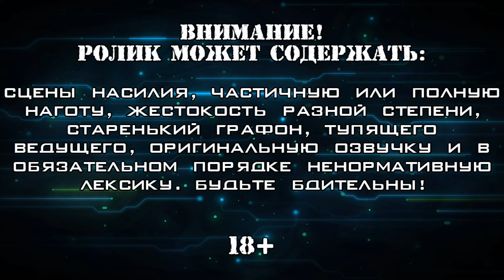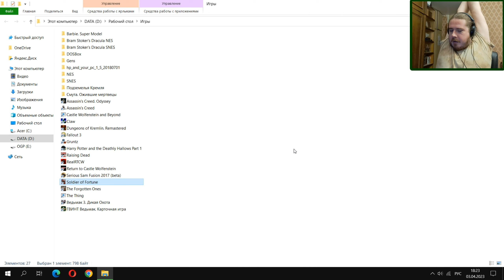НЕВИДИМКА ▪ Soldier of Fortune (Прохождение) #3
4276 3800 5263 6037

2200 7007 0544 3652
Прохождение добротного олдскульного шутера от первого лица, выпущенного в 2000 году студией Raven Software. Они ответственны за "X-Men Origins: Wolverine", "Wolfenstein" и "Singularity", которые уже пройдены на канале. Эта игра одна из жемчужин моего детства, в которую очень приятно будет вернуться. Игрок берёт под управление Джона Маллинса, сотрудника секретной правительственной организации «The Shop». Одним неспокойным вечером он и его напарник прибывают на захваченную бандитами станцию нью-йоркского метро, чтобы спасти заложников. Но очень быстро оказывается, что главарь банды под кликухой Сабля, замешан в чём-то куда более серьёзном, чем простой бандитизм. В результате "Магазину" приходится разыскивать четыре похищенные ядерные боеголовки и предотвращать всемирный тип-топ. Игрушка хотя и откровенно "бэшная" в плане сюжета, выгодно отличается от многих других именно геймплеем. Даже спустя 23 года, несмотря на графон, именно играется "Солдат удачи" просто отлично. А бонусом идут актёры озвучки. Помощника главного героя, чернокожую гору мышц, озвучивает Майкл Кларк Дункан (Джон Коффи из "Зелёной мили"). Владельца магазина и подателя заданий — Эрл Боэн (доктор Зильберман из "Терминаторов"). А главаря головорезов, татуированного здоровяка Сэйбера — Брайан Томпсон (панк из начала "Терминатора" и Шао Кан из второго "Мортал Комбат"). Проходим репак-верию полностью на английском.